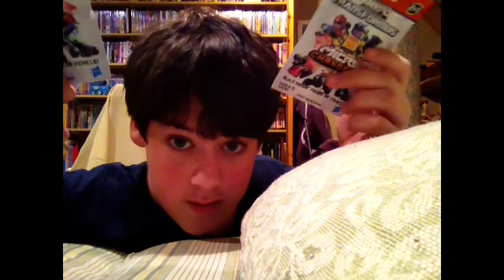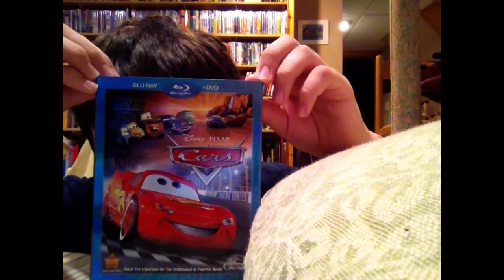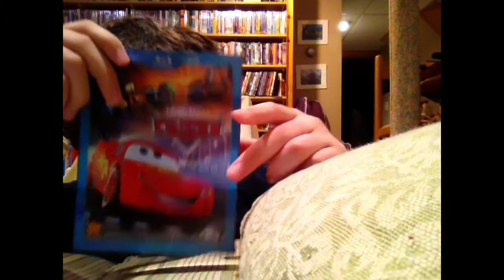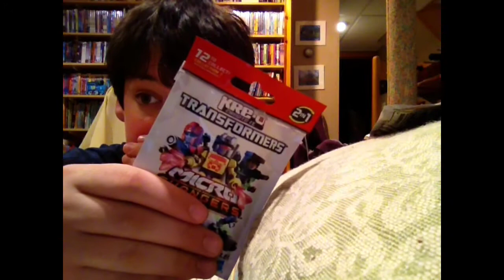TIME FOR A GIVEAWAY!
3.private message me and tell me who the associate producer of the Disney Pixar film Cars was, if you put the answer in the comments you will be disqualified.
contest ends Thursday May 23rd 12:00 A.M. eastern time.
good luck!!